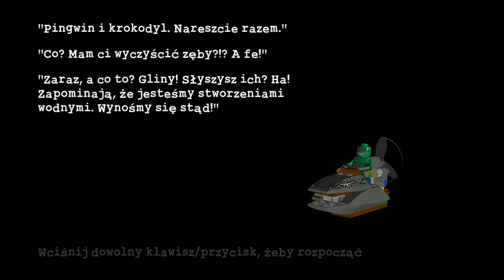Lego Batman The Video Game na 100% [PL] #18 Niebezpieczna przystań (PC)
LEGO Batman: The Videogame to kolejna gra, w której pojawiają się słynne klocki, opracowana przez studio developerskie Traveller's Tales (mające już na swoim koncie doskonałą serię LEGO Star Wars). Wydaniem tego tytułu zajęła się odpowiedzialna za interaktywną rozrywkę sekcja korporacji Warner Brothers, czyli Warner Bros Interactive Entertainment (WBIE). Gra dostępna jest na niemal wszystkie popularne obecnie platformy sprzętowe – zarówno konsole poprzedniej i obecnej generacji, jak i pecety. Podobnie jak to miało miejsce w LEGO Star Wars, w tej grze również postanowiono połączyć świat duńskich klocków z innym uniwersum – tym razem padło na znanego z komiksów i filmów Człowieka Nietoperza. LEGO Batman: The Video Game najprościej można opisać jako grę akcji z elementami przygodowymi. Jak to często zdarzało się w opowieściach z udziałem Batmana, w Gotham City zapanował chaos. Naszym celem jest wprowadzenie porządku i rozprawienie się z przestępcami. Jakimś cudem z Arkham Asylum zbiegła bowiem cała zgraja znanych rozrabiaków m.in.: Joker, Pingwin i Dwie Twarze. Po naszej, czyli Batmana stronie, stanie jego nieodłączny towarzysz Robin czy wierny lokaj Bruce Wayne'a, Alfred Pennyworth. Eksplorujemy zbudowany z klocków LEGO świat, walczymy z przeciwnikami i rozwiązujemy proste zagadki logiczne (na przykład budując przeróżne konstrukcje, w tym pojazdy Człowieka Nietoperza, takie jak Batmobil, ale i pułapki na przestępców). Mroczna, satynowa oprawa graficzna znakomicie oddaje klimat Gotham City, z jego tonącymi w zakamarkach nocnych, przepastnych ulic drapaczami chmur. Są też oczywiście błyskawice oraz księżyc w pełni, na których tle, przy akompaniamencie patetycznej, symfonicznej muzyki, odbywamy wiele efektownych pościgów i pojedynków. Fakt, że mamy tu do czynienia z legoizacją, nadaje rozgrywce nieco absurdalnego humoru i jednocześnie czyni ją atrakcyjną dla młodszych odbiorców. W LEGO Batman: The Videogame dostępny jest sprawdzony już w LEGO Star Wars tryb kooperacji dla dwóch osób. Każdy z dostępnych bohaterów ma własne, unikalne zdolności, które musi wykorzystać podczas rozgrywki. A jako że grywalne są również czarne charaktery, oprócz kooperacji jest również opcja pojedynków między graczami. Gra przepełniona jest humorem – w trakcie licznych scenek przerywnikowych nie słyszymy głosów postaci, a jedynie zabawne pomrukiwania.

Mój nick na Steam: Azarath

Specyfikacja mojego nowego komputera:
*Procesor AMD Ryzen 7 2700X, 3.7GHz, 16 MB, BOX (YD270XBGAFBOX)

*Karta graficzna MSI GeForce RTX 2070 SUPER Gaming X 8GB GDDR6 (RTX 2070 SUPER GAMING X)

*Zasilacz EVGA SuperNOVA G3 850W (220-G3-0850-X1)

*Pamięć Patriot Viper Steel, DDR4, 16 GB,3200MHz, CL16 (PVS416G320C6)

*Obudowa Thermaltake View 27 (CA-1G7-00M1WN-00)

*Dysk Toshiba P300 3 TB 3.5" SATA III (HDWD130UZSVA)

*Dysk SSD Samsung 970 EVO Plus 250GB M.2 PCIe x4 (MZ-V7S250BW)

*Chłodzenie wodne SilentiumPC Navis RGB 360 (SPC238)

*Pasty termoprzewodzące i termopady Thermal Grizzly Pasta termoprzewodząca Kryonaut 1g  (TG-K-001-RS)

Akcesoria i Słuchawki:

*Mysz Trust Heron GXT170 RGB

*Klawiatura Logitech G213 Prodigy (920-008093)

*Podkładka Genesis Genesis Carbon 500 Maxi Flash 900x450mm -NPG-1282

*Słuchawki Steelseries Arctic 5